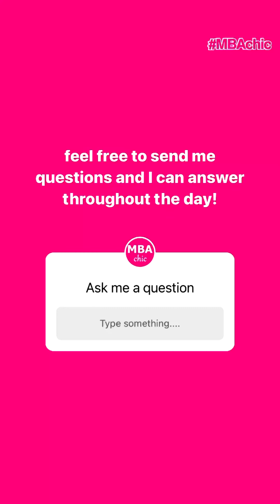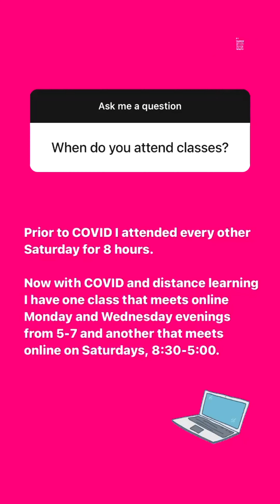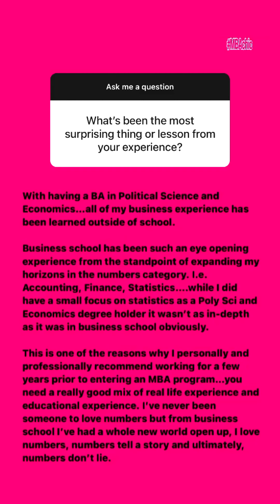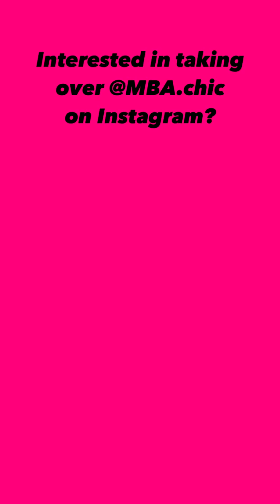MBAchic IG Takeover - Stephanie Navasu - VP of HR and Executive MBA at U La Verne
This week, Stephanie Navasu takes over to share a day in the life of a VP of HR, mother of three and Executive MBA candidate at @UniversityofLaVerne . She shared her professional journey, advice for pursuing your full potential and how she, her family and her company have adapted and navigated life during the coronavirus pandemic.

Her parting wisdom, around going through challenges or choosing to grow through them was just what many of us needed to hear as we kick off 2021 still in the midst of the coronavirus pandemic. Do not miss it.

If you're thinking of pursuing your MBA, trying to figure out your next move and how to figure out what type of program and set up is right for you, you don't want to miss Stephanie's MBAchicTakeover. Follow Stephanie on Instagram (@stephanienavasu) and LinkedIn and reach out with any more questions on life in the MBAX program at the University of La Verne.

Check out her MBAchicTakeover and join us at MBAchic.com for more!